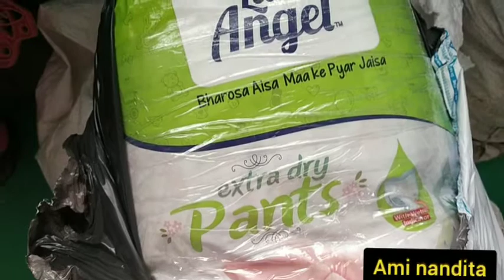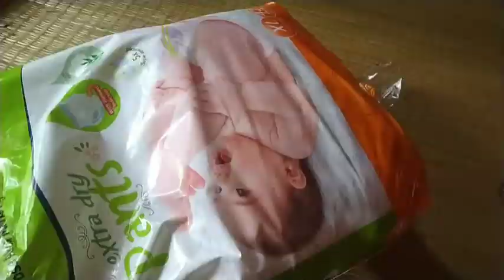আজ বাড়িতে বছরের প্রথম শাপলা রান্না করলাম/open করলাম shopping packet